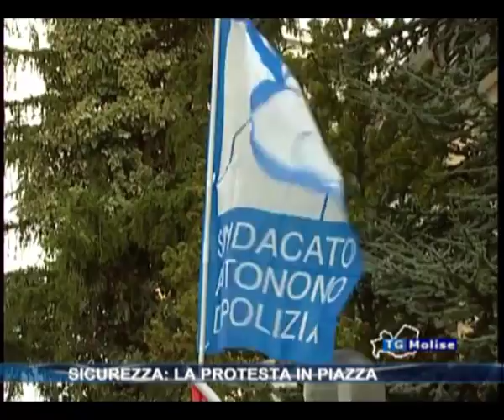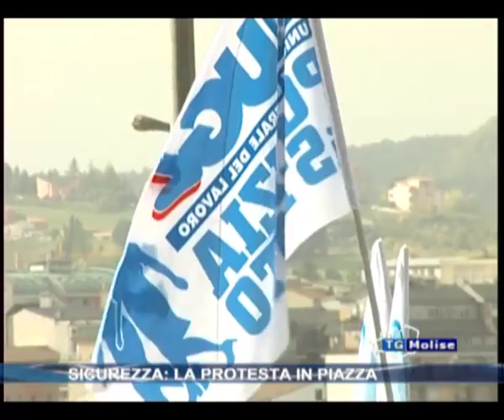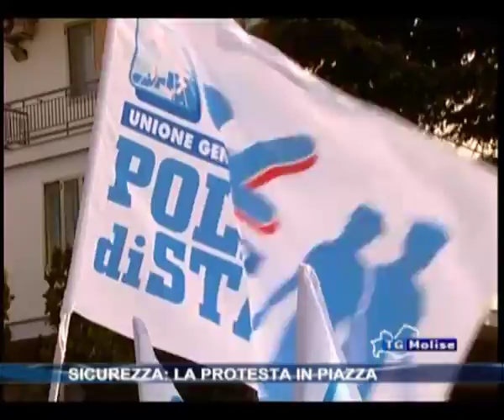Sicurezza: la protesta in piazza